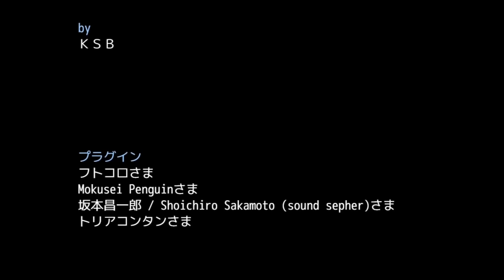『 速すぎるRPG 』が本当に速すぎて笑う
はえーーーーーーーーー　　　速すぎるRPG　 実況